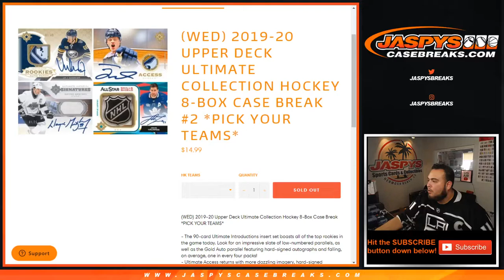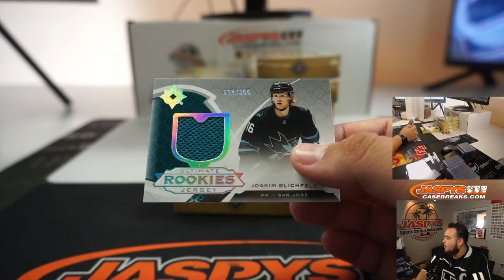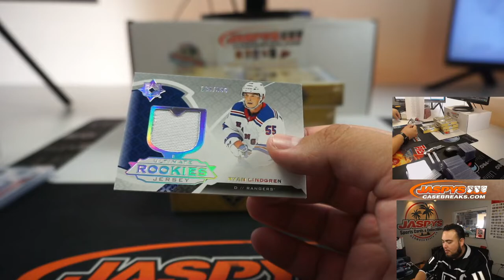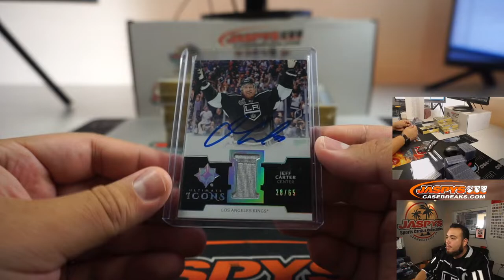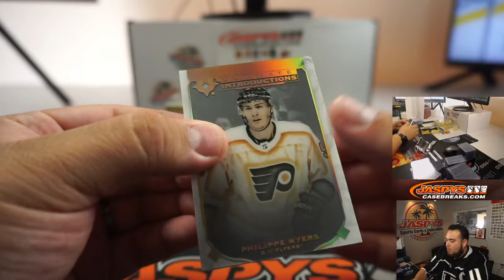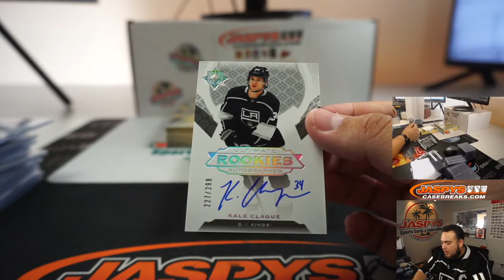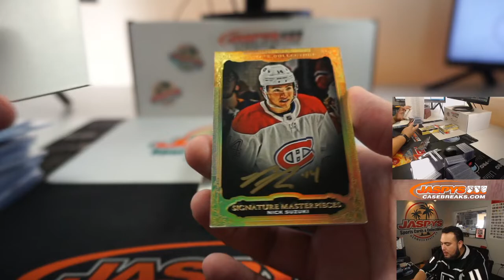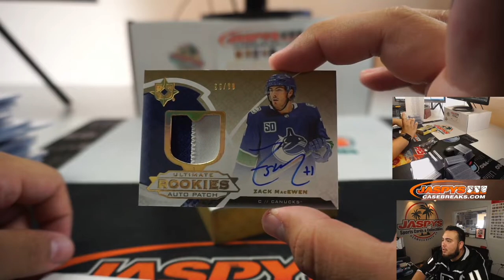W. 8/19 - 2019-20 UD ULTIMATE COLLECTION HOCKEY 8-BOX CASE BREAK #2 *PYT*